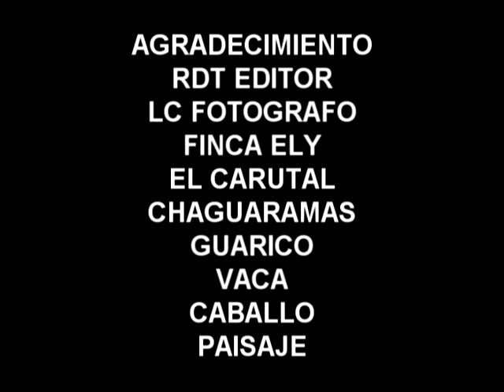CACERIA, CAZA, BAQUIRO, PECARRY, como usar tu manos para reciclar 67.000.000 de papel absorbentes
CACERIA, CAZA, BAQUIRO, PECARRY, JABALI,  EN VENEZUELA , GUARICO CHAGUARAMAS LLANOS CENTRALES, recuede reciclar, materiales para reciclar
000 bucshot, 00 bucshot , 0 bucshot, 1 bucshot, duck hunting, caza de patos, caccia alle anatre, アヒルの狩猟, caça ao pato, охота на уток, ördek avı, 獵鴨, chasse au canard,اصطياد البط
 chasse aux cerfs,مطاردة الغزلان,獵鹿,caccia al cervo,caça ao veado, охота на оленей, geyik avı,Balık tutma, рыбная ловля, pescaria, faire de la pêche,釣魚, صيد السمك, fishing, pesca